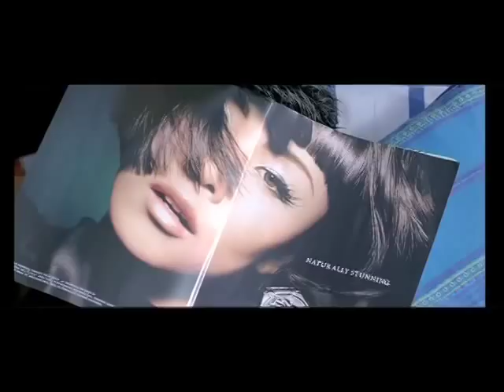ANGEL JOHN NEW TRAILER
Film : Angel John / Banner: Creative team productions / Producer: Narayana Das / Director: S.L.Puram Jayasurya
Camera: Ajayan Vincent / Editor:Bijith Bala / Trailer: Vt Srijith | Dotz / Media markerting : Pink n Purple